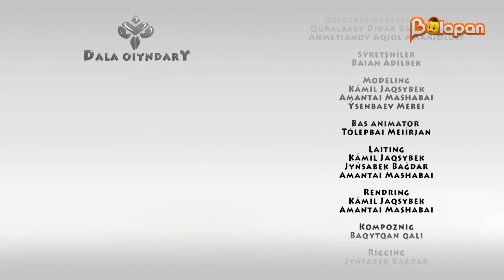Дала ойындары. 6-бөлім